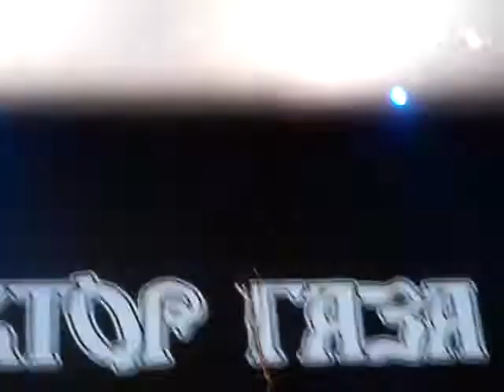сектор газа 20 лет без Юры Хоя